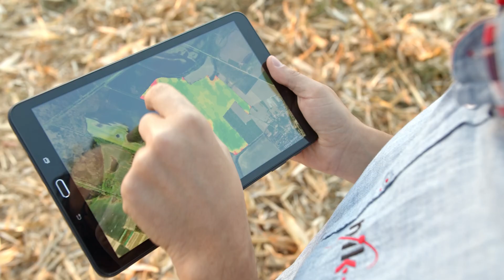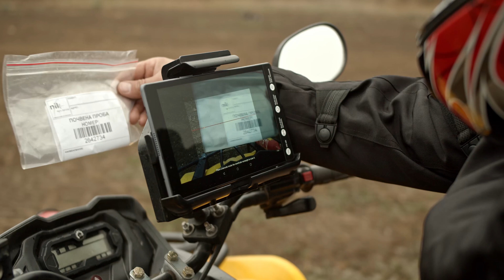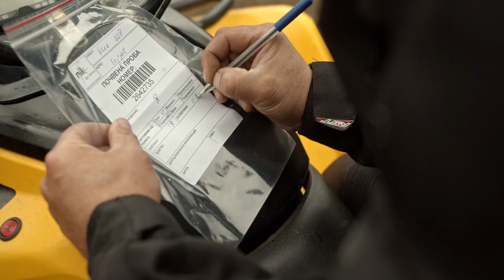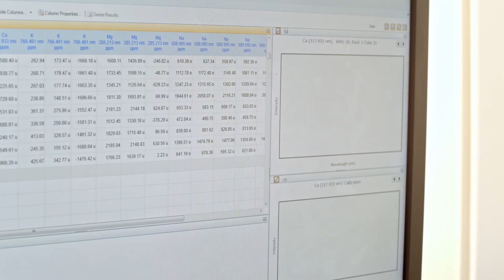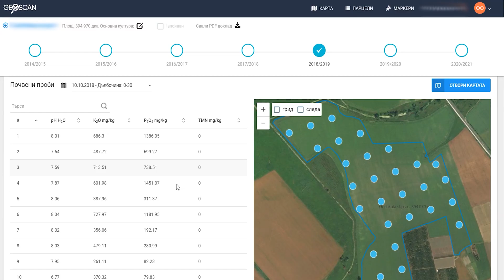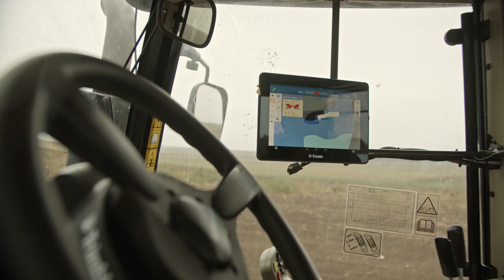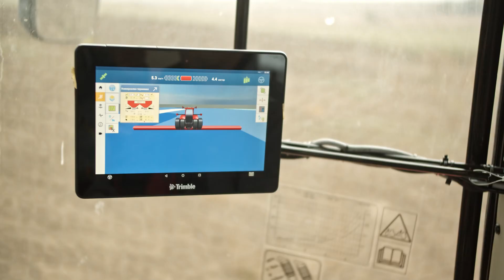Ако жънеш различно, защо ториш еднакво?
От пробовземането до приложението на променливата норма на торене - вижте всички етапи на почвената проба с помощта на НИКи Станоев.

Разберете как може да оптимизирате своите разходи и да подобрите запасеността на почвата си с комплексната агрономска услуга AgroBalance!

Повече информация за услугата и лабораторията за извършване на почвени и растителни анализи - тук